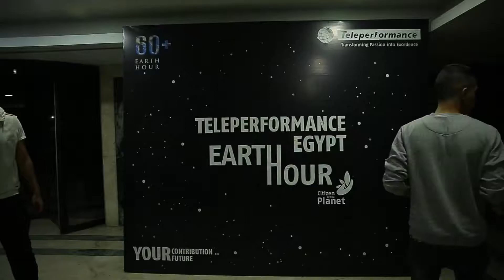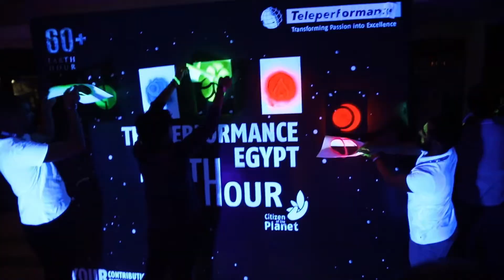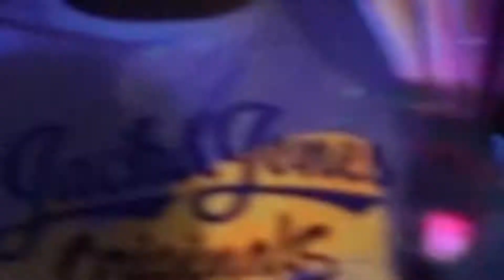Earth hour day at Teleperformance 2018 pt2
Mother earth is appreciated from every single one of us in teleperformance because human beings is what we are and what we advocate
"we are not here to compete we are here to win"